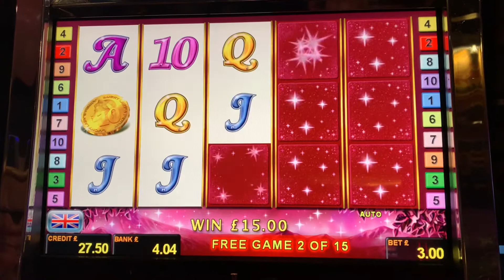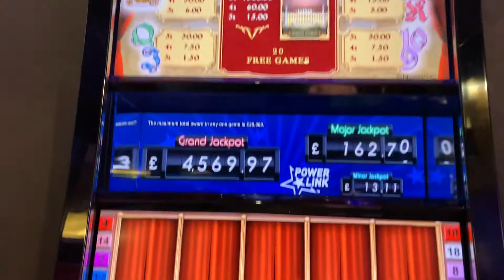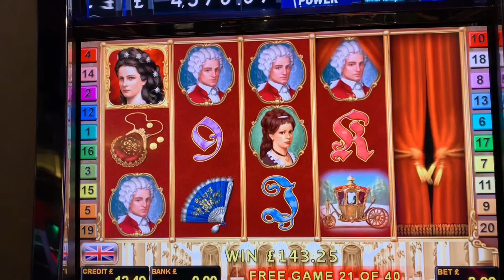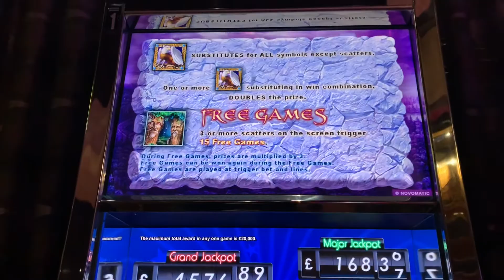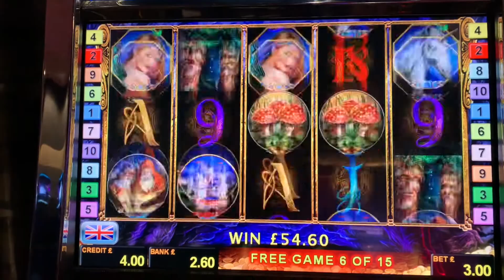Lady Charm- Sissi £3 Bonuses